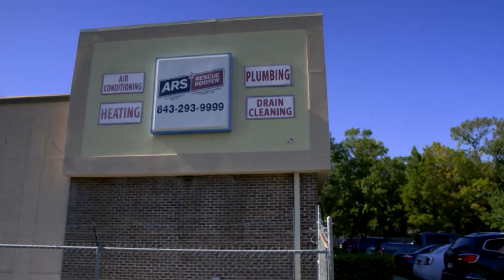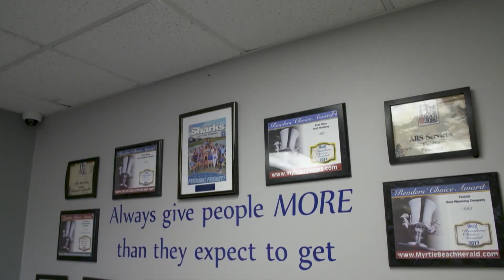ARS Military Veterans Showcased on Military Makeover: Operation Career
ARS/Rescue Rooter participated in Military Makeover: Operation Career, a nationally televised show that is traveling the country capturing stories of military veterans who are transitioning out of the military and back to civilian life.

Highlighting ARS/Rescue Rooter's commitment to hiring and supporting veterans, the show follows Jason Poucher, ARS General Manager Myrtle Beach (US Marine Corp), Troy Meadows, ARS Divisional Human Resources Manager (U.S. Air Force), and Josh Will, ARS Atlantic Division Recruiting Manager (U.S. Army). They have taken their military training and experiences and applied these skills to build careers as key contributors to the company.